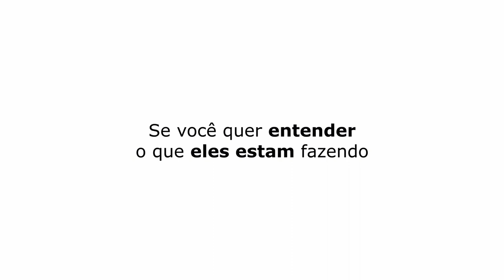É A CEGOLÂNDIA KKKKK | GERALDO MAGELA - TICARACATICAST